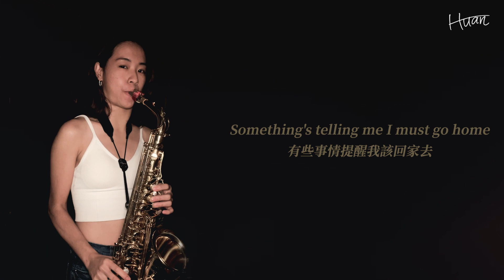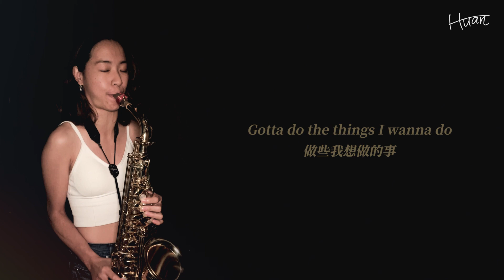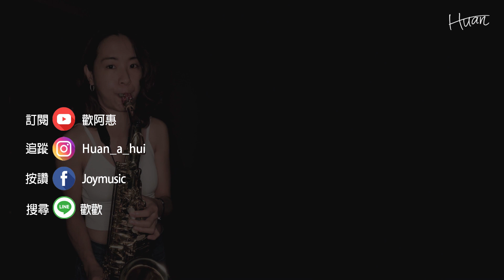《Massachusetts 麻塞諸塞州》Bee Gees比吉斯 saxophone cover｜歡歡薩克斯風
Bee Gees能夠在當年紅片半邊天不是沒有道理的
許多歌到現在聽都還是很感動！
想到西洋經典大家會想到哪些歌曲或歌手呢？